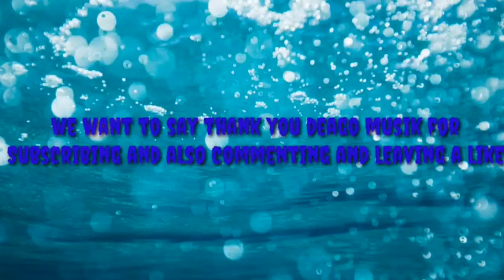How Someone React If You Trow MONEY VS PAPER at them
Leave a like for part 2 in public

If not, why wait?

Sorry about the comments that are turn off, we are having some difficulties.